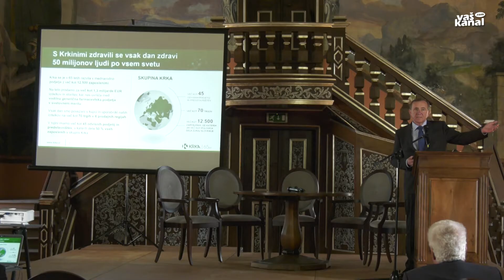Nosilci gibanj odličnosti in mojstrstva so ljudje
BREŽICE - »Vse življenje stremim in se borim za odličnost,« je ob prejemu velike nagrade odličnosti in mojstrstva dejal akademik Tadej Bajd. V brežiškem gradu se je danes namreč odvil 28. Forum odličnosti in mojstrstva, na katerem so govorci z različnih področij prepletali misel o nadpovprečnosti, ki bi nas pripeljala do družbe odličnosti.